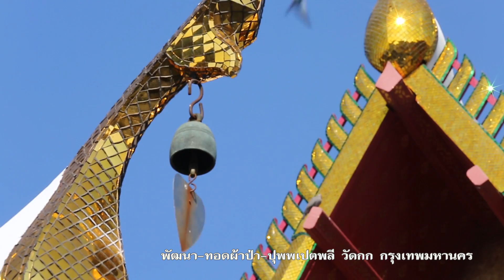MV รางวัลแด่คนทุ่มใจ กิจกรรม 5 วัด กรุงเทพมหานคร